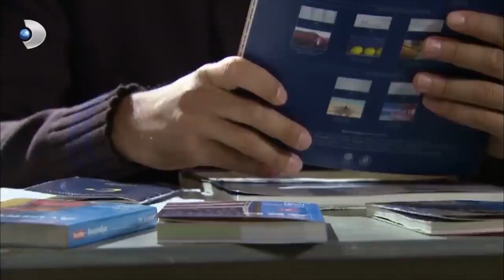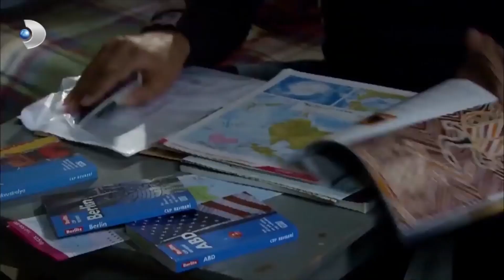حكم الضمير! | فاطمه غول | الجزء 23